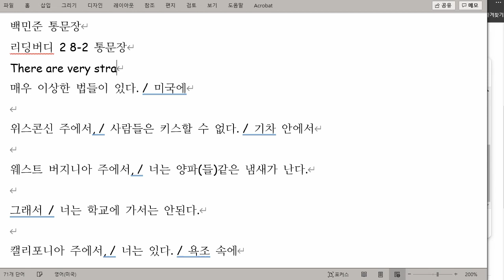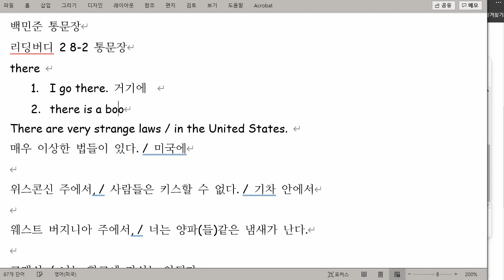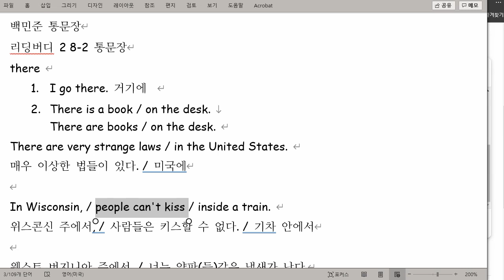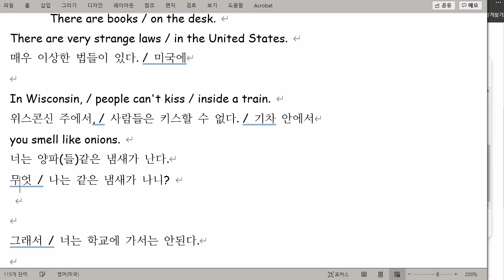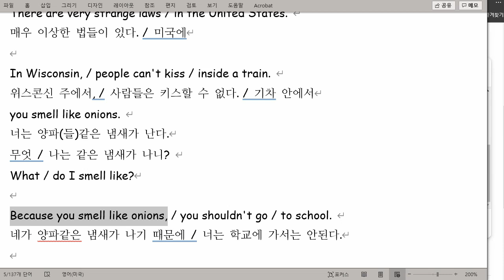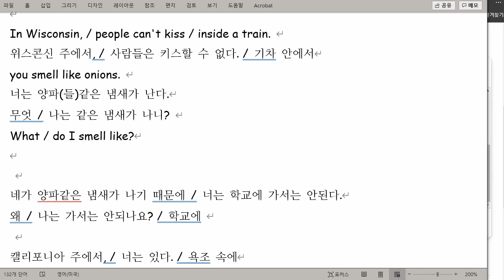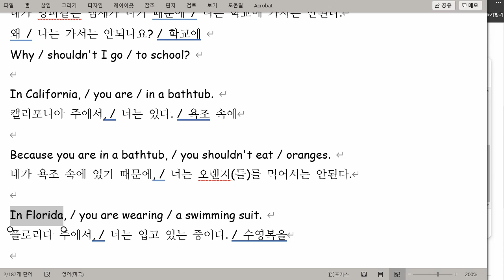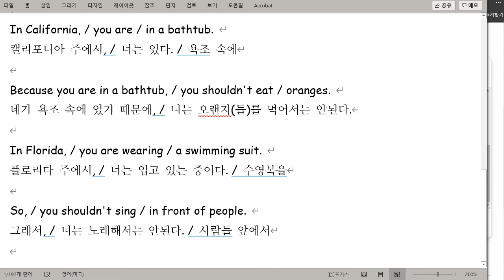백민준 2021 09 10 통문장 성취도 90